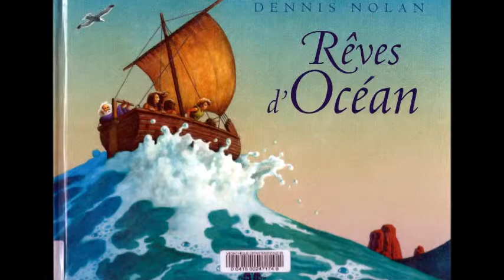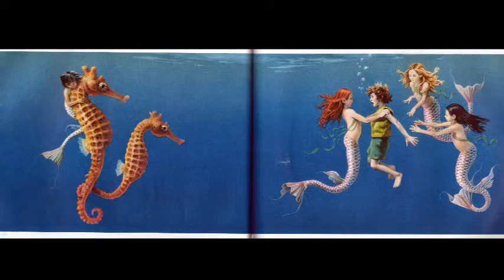Rêves d'Océan (Dennis Nolan)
Un superbe album-jeunesse sans texte de Dennis Nolan (Ed. Plume de carotte).
En voila un qui ne prend pas les enfants pour des fans des télétubbies !